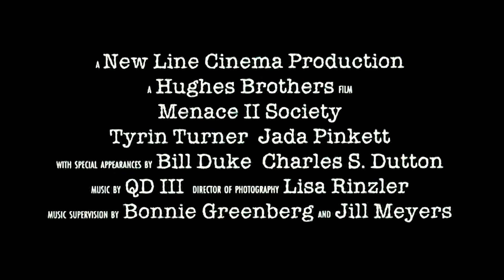Menace II Society Kinotrailer